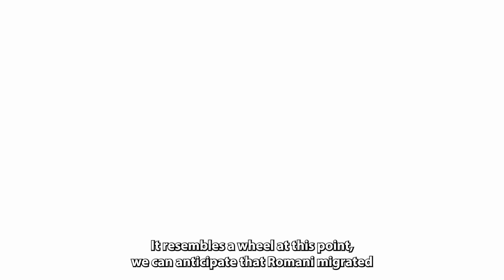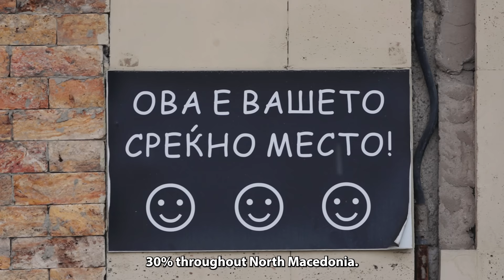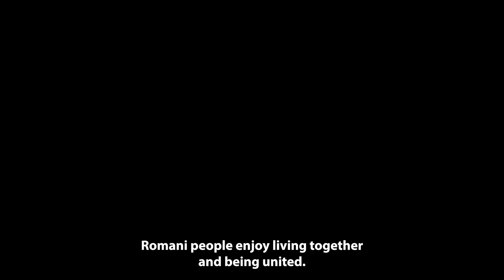1 DAY IN THE BIGGEST AND CRAZIEST DANGEROUS ROMANI NEIGHBORHOOD IN THE BALKANS ! - DOCUMENTARY VLOG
Hello, I'm OS.
This video is a little different than usual. During my 1-week trip to Macedonia, I tried to get to know Macedonia and Skopje together with our local friend Lide.

In the video, you will feel like a citizen of Macedonia or you will want to go to Macedonia and visit there. Because Macedonia is one of the most interesting countries in the world and the way of life in Macedonia is extremely interesting. Macedonian coffee is very famous.

Sources ;
1-) Macedonia Travel
2-) My Local Guide to Macedonia

Equipment ;
1-) Sony FX3 Cinema Line Camera
2-) Sony 70-200 F:2.8 GM II Tele Lens
3-) DJI MIC 2 Lavalier Microphone

If you want to learn interesting information from my cinematic quality, professionally shot videos,
for the continuation of such videos
I wish you a good watch : )

I thank you for your interest and interest.